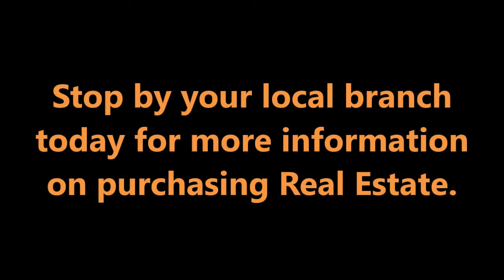Woodland Hills Home Buying Seminar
We occasionally hold free seminars for new home buyers to help them learn how to:

• Qualify for a loan
•  Improve credit scores
•  Choose a loan that's best for the buyer's situation
•  Understand the pros and cons of buying a foreclosure or short sale property

This event, held on 10/24/2013, was shot in time lapse by IT Service Assessment Analyst Ryan Ling. Follow @LogixFCU for updates about our next seminar!